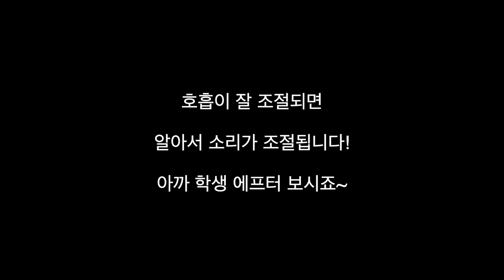아이유 가 삑사리가 잘 안나는 이유, 5분안에 풀어드립니다 (이거 꼭 혼자 보세요)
안녕하세요 MOSTONE 보컬 아카데미입니다.

@ 보컬트레이닝

* 플라이투더스카이(브라이언)
* 부활 4대보컬 김재희(사랑할수록)

@ 보컬디렉팅

* BTOB 서은광
* 한승희(먼데이키즈 전 멤버)

외 다수의 프로가수 및 뮤지컬배우 보컬트레이너, 보컬전공자 트레이닝

노래를 처음 접하시는 초보자분부터 활동하시는 가수분들까지 모두 트레이닝합니다
여러분의 목소리, 단 한시간으로 바뀔 수 있습니다.